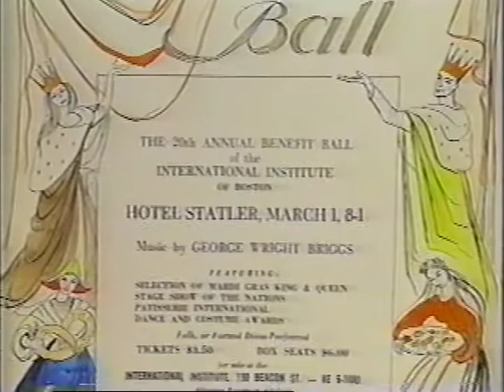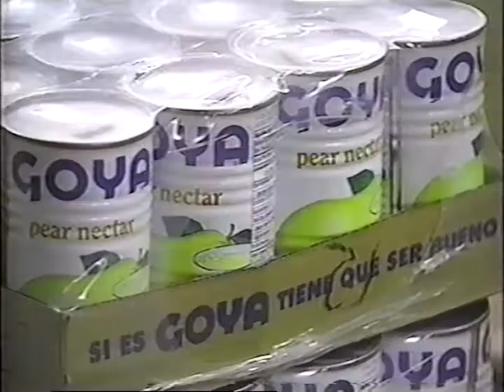International Institute of Boston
Dr. El-Baz is featured in a news segment about the International Institution of Boston. Chronicle 1997.